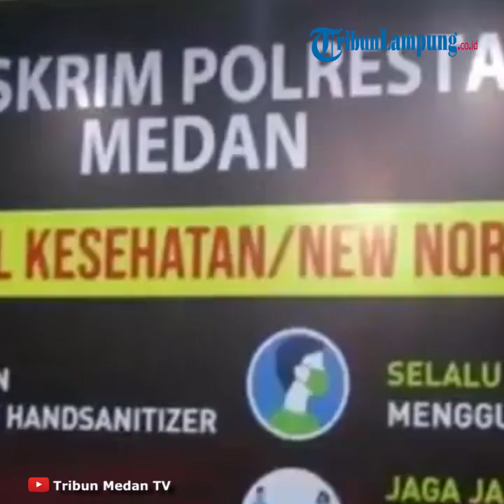Detik detik Artis FTV Diamankan Polrestabes Medan Diduga Terkait Prostitusi Online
TRIBUNLAMPUNG.CO.ID - Seorang artis ibu kota berinisial HH berumur 23 tahun diamankan personel Satreskrim Polrestabes Medan terkait dugaan kasus prostitusi, Minggu (13/7/2020) jelang tengah malam.
Hingga Senin (13/7/2020) dini hari, penyidik masih melakukan penyelidikan terhadap HH yang disebut-sebut artis FTV, dan seorang pria yang bersamanya di hotel.
Informasi yang dihimpun Tribun-Medan.com, artis tersebut diamankan di sebuah hotel berbintang dengan seorang pria dan diamankan sekitar pukul 21.30 WIB.
Saat digiring menuju Ruangan Unit Perlindungan Perempuan dan Anak, HH tampak mengenakan topi merah dengan baju hitam serta jacket biru dan masker.
Ia tampak terus menutupi wajahnya dengan tangan dan sama sekali tak memberikan statement.
Kapolrestabes Medan Kombes Pol Riko Sunarko menyebutkan awal terungkapnya kasus ini dari informasi bahwa ada muncikari yang bisa mendatangkan artis dari Jakarta.
"Jadi beberapa hari yang lalu teman-teman Satreskrim dan Satintelkam mendapat info bahwa ada yang diduga seperti muncikari menawarkan kepada orang-orang di Medan bisa menghadirkan artis-artis dalam rangka prostitusi," ungkapnya, Senin dini hari.
Ia menyebutkan artis berinisial HH ini diamankan bersama seorang pria di sebuah hotel.
"Ini sedang kita dalami, kemudian informasi tadi kita dapatkan, kita amankan satu perempuan inisial HH pengakuannya baru landing dari Jakarta, tadi pagi menginap di salah satu hotel dengan rekannya," tutur Riko.
Riko menyebutkan bahwa HH diamankan bersama seorang pria di sebuah hotel.
"Sedang dengan satu orang laki-laki di salah satu hotel di Kota Medan. Untuk kejelasan dalam rangka apa mungkin nanti kita jelaskan," ungkapnya.
Namun, ia menegaskan pihaknya masih dalam pendalaman terkait dugaan kasus prostitusi dan akan segera menginformasikannya.
"Ini sedang kita dalami apakah betul dugaan kita berkaitan prostitusi dan apakah betul ini artis atau bukan, sedang kita dalami. Malam ini kita pendalaman dan semoga nanti kita punya informasi lengkap," ujarnya.
Identitas Sang Pria
Kasat Reskrim Polrestabes Medan Kompol Martuasah Tobing membeberkan pria yang membooking artis HH di sebuah hotel berbintang di Kota Medan.
Martuasah menyebutkan laki-laki yang menyewa jasa HH adalah seorang karyawan swasta berinisial R.
"Yang kita amankan dua orang, juga artisnya yang perempuan berinisial HH, yang satu laki-laki masih kita dalami. Laki-laki ini sekitar umur 35 inisialnya R seorang karyawan swasta," tuturnya kepada Tribun, Senin (13/7/2020) dini hari.
Ia menyebutkan laki-laki tersebut adalah warga Kota Medan.
"Laki-lakinya warga Kota Medan," tuturnya.
Martuasah menjelaskan sementara pihaknya menduga keduanya terlibat kasus prostitusi online.
"Sementara dugaan terkait prostitusi online. HH benar seorang artis," ungkapnya.
Kasat Reskrim Polrestabes Medan, Kompol Martuasah Tobing menuturkan awalnya pria yang membooking HH menghubungi muncikari yang disebut-sebut dapat mendatangkan artis ke Medan.
"Modusnya bahwa yang bersangkutan mendapatkan informasi dari germo di Jakarta yang bisa mendatangkan artis ke Medan," ungkapnya kepada Tribun, Senin (13/7/2020).
Ia menyebutkan pihak kepolisian telah melakukan penyelidikan selama beberapa hari hingga akhirnya melakukan penindakan.
"Kemudian kami dalami selama beberapa hari, dan hari ini kita lakukan penindakan," ujarnya. (vic/tri bun-medan.com)
Artikel ini telah tayang di tribun-medan.com